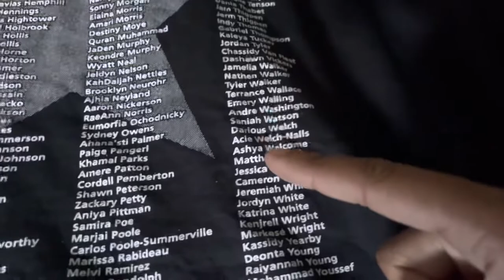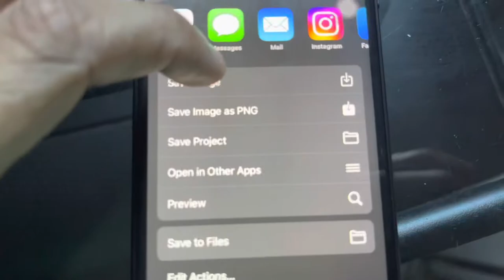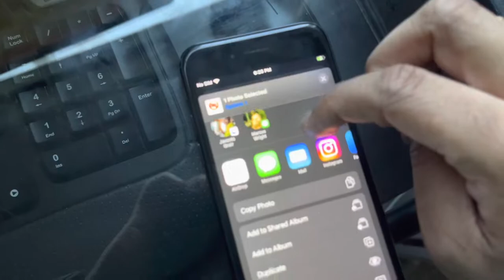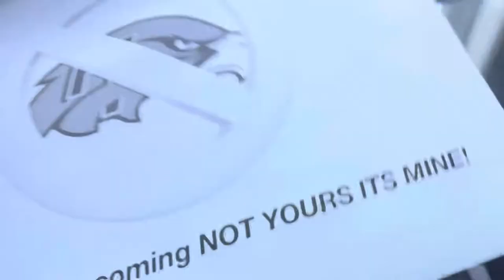HIGH SCHOOL VLOG 2022 & HOMECOMING GAME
Today we are going to Homecoming Game after Pep Rally Assembly. Saginaw Heritage wins over a Carman-Ainsworth 60-52 Score